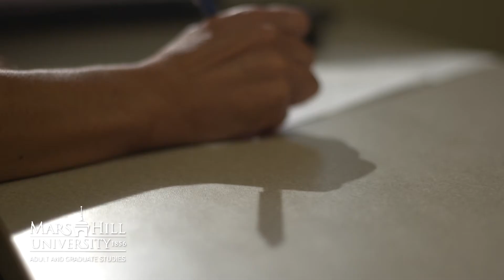Mars Hill University Adult & Graduate Studies - 15 sec commercial